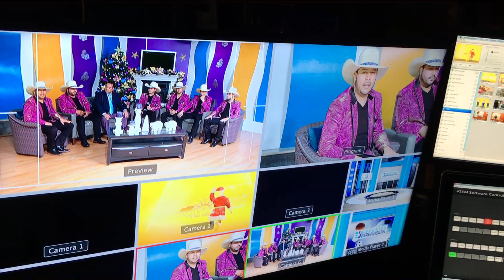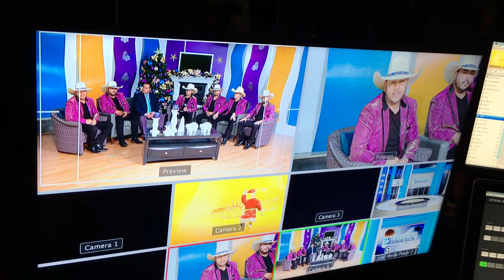Conjunto Azabache visita BEREAVISION - tema: Oh Mama!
Interesante entrevista a los chicos de CONJUNTO AZABACHE - BEREAVISION LOS ANGELES
Conversacion respecto a Seleccion de Temas Musicales
Explicacion de parte del Sr. Jorge Ronquillo - Conjunto Azabache